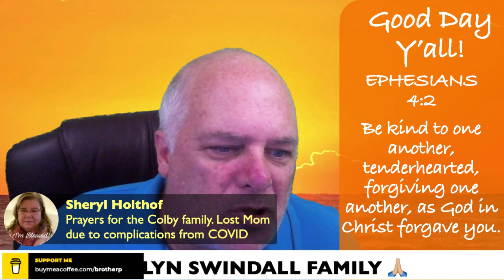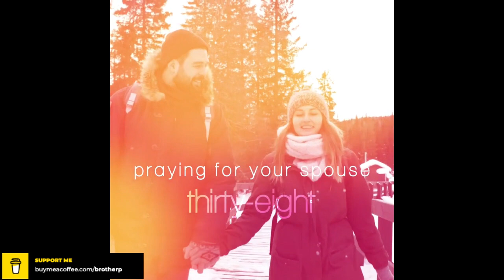GOOD DAY Y'ALL (21 MAY 2021)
A wise writer once said "be kind to everyone, tenderhearted, and forgiving." How can you be kind to those who have done you wrotng? To those who don't care for you?

Join us May 21 at 5:45 PM as we discuss how we are capable of that kind of kindness?